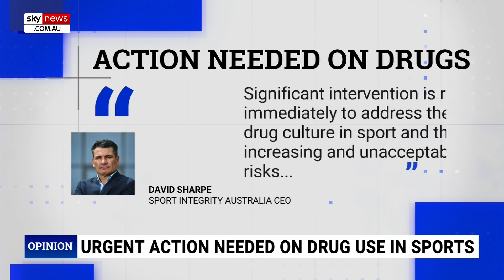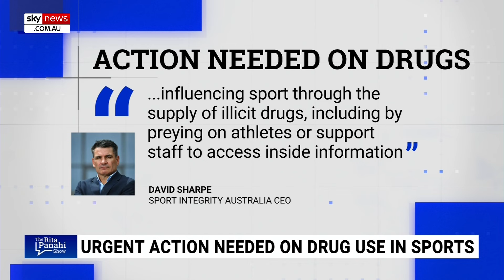AFL pushed to overhaul illicit drug policy by Sports Integrity Australia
A report from The Herald Sun has revealed Sports Integrity Australia is pushing for the AFL to overhaul its contentious illicit drug policy, according to Sky News host Rita Panahi.

“This week they (SIA) recommended an immediate overhaul of the AFL’s illicit drug policy,” Ms Panahi said.

“Which allows players to avoid drug strikes and undergo off-the-books testing under what they call a ‘medical model’.”